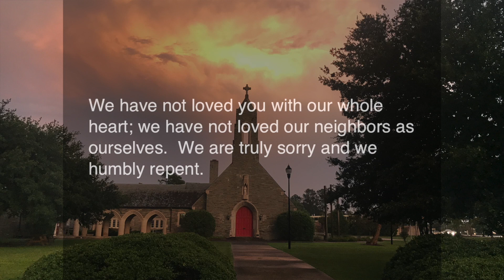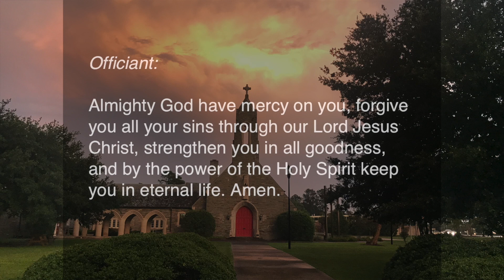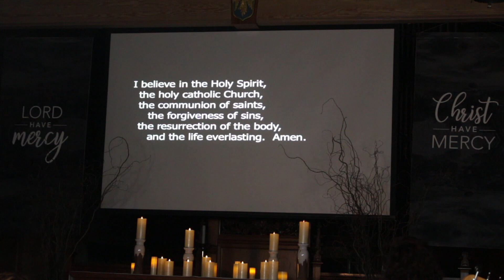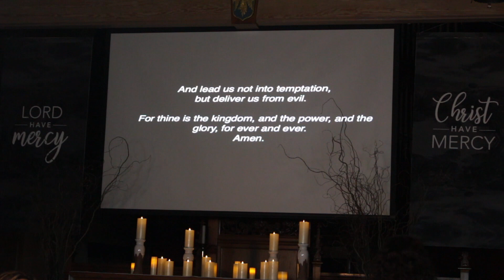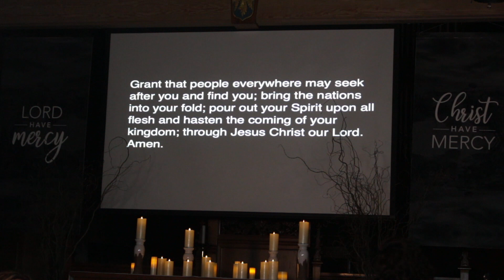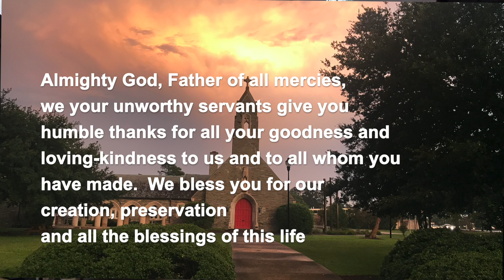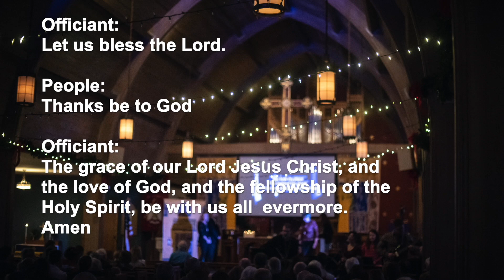Connect + Worship | March 29, 2020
Connect + Worship
SJC welcomes you to an online gathering of worship. We pray you will be blessed and encouraged.